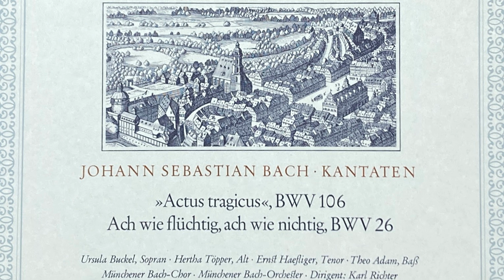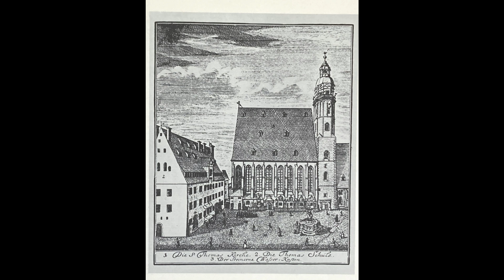Karl Richter Cantata BWV 26 J S Bach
Soprano   Ursula Buckel
Alto / Contralto   Hertha Töpper
Tenor   Ernst Haefliger
Bass   Theo Adam
Paul Meisen (Flute)
Manfred Clement, Andreas Schinn, Gustav Meyer (oboe Ⅰ-Ⅲ)
Norbert Hauptmann (Horn)
Kurt-Christian Stier (Violin)
Münchener Bach-Chor / Münchener Bach-orchester
Oct  1966
Recorded at Herkules-Saal,Munich, Bavaria, Germany